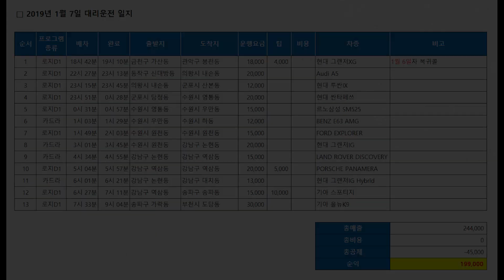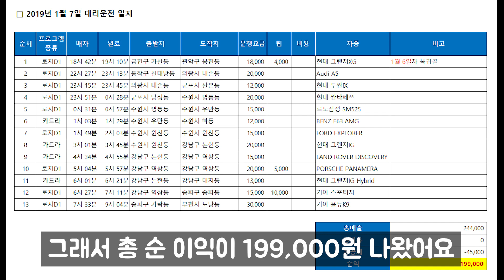대리 알바 BMW M4와 벤츠 AMG 몰아본 썰 (자막有)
대리 하다보면
억소리 나는 차들을 운행하는 경우가
생각보다 많아요
차 좋아하시는 분들은
대리 알바 추천드려요 ^^